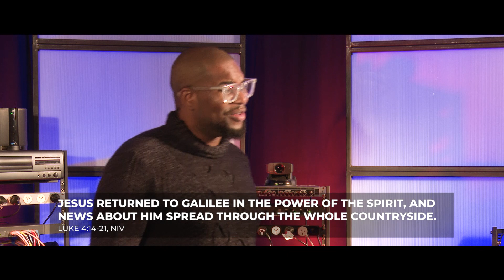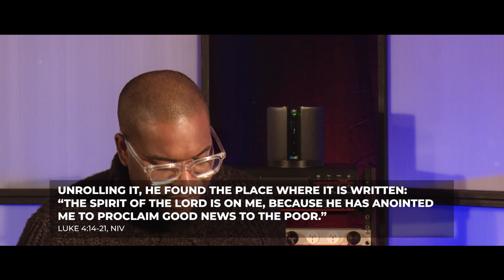Jesus In The Digital Age: Becoming a Learning Community | Part 1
Pr Jose St Phard - June 6, 2020

If you would like to know more about our ministry, please and we'd love for you to get in contact with us!